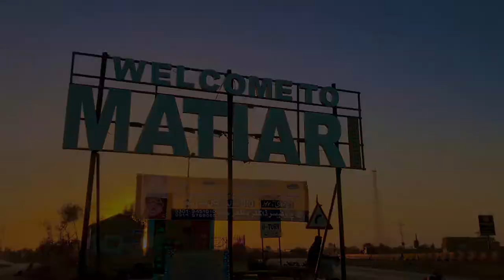World Famous Ice Cream Matiari Sindh |Haji Wali Muhammad Ice Cream & Special Mava With Faizan Samoo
World Famous Ice Cream Matiari Sindh |Haji Wali Muhammad Ice Cream & Special Mava With Faizan Samoo VLOG

HAJI WALI MUHAMMAD ICE CREAM & SPECIAL MAVA
Haji Wali Muhammad Matiari
Haji Wali Muhammad Sindh
Haji Wali Muhammad Pakistan
Famous Ice Cream
Famous Ice Cream Matiari
Famous Matiari Ice Cream
Matiari Sindh Pakistan
Pakistan Matiari
Sindh Matiari
Pakistan Sindh Matiari
Matiari Ice Cream
Sindh Ice Cream
Pakistan Ice Cream
Mashahur Ice Cream
Matiari ji mashhoor ice cream
Matiari ki mashhur ice cream
Sindh me kaha ki ice cream famous he ?
Sindh me konsi jagha ki Ice cream famous he ?
Haji Wali Muhammad Ice cream and mava since 1950 HWM
MATIARI ICE CREAM
Matiari ice cream
New Matiari ice cream
Haji Wali Muhammad | Matiari Ice Cream | Bypass ice cream | ice cream bypas road |